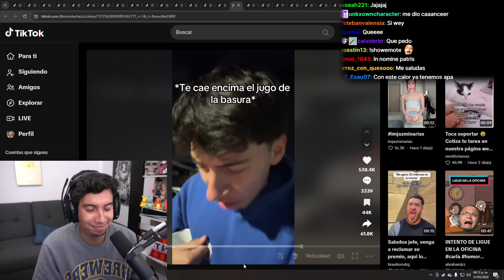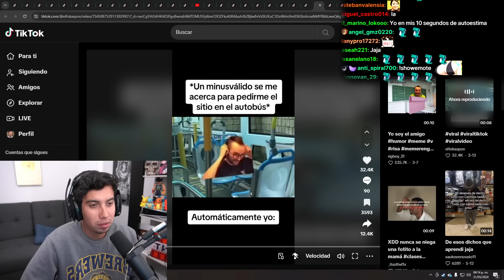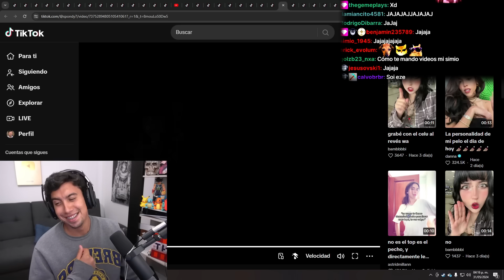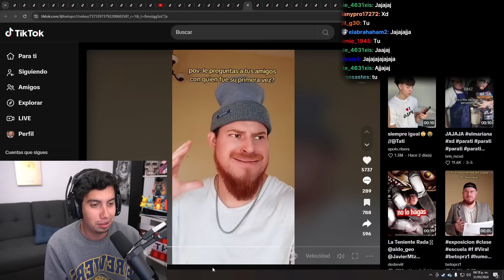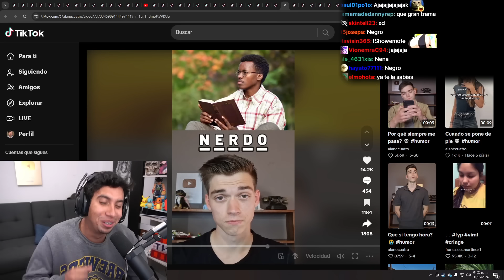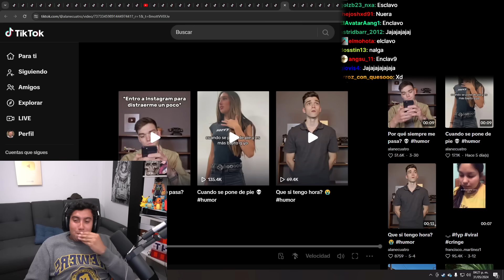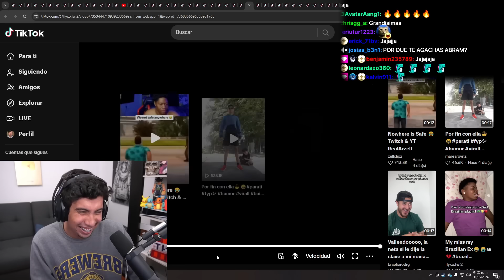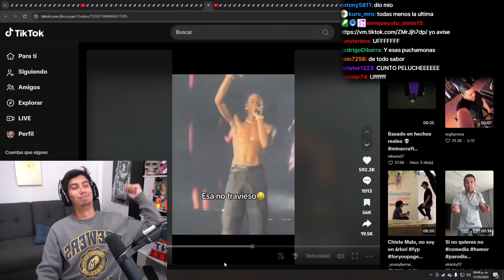Pague TikTok Premium?